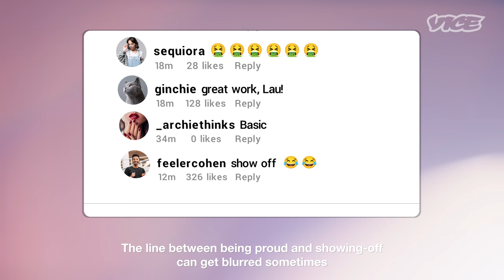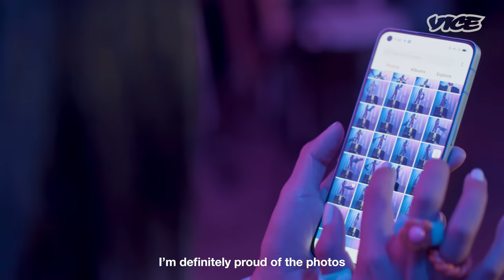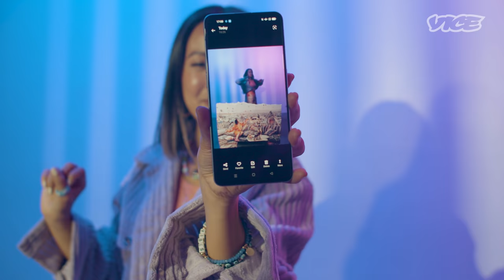Why I Find It Difficult To Express Pride As A Filipino Woman | Get Real: Hidden Emotions in Asia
In Asia, most youth grow up believing their feelings are secondary. Things like career, wealth, and familial obligation often take precedence over passion. It’s no surprise that many young Asians repress their emotions—leaving things unsaid, passions abandoned, and creativity stifled.

“Because people think that you’re showing off or you’re arrogant; the line between being proud and showing off can get blurred sometimes. When I share my achievements, people might say I’m bragging or that I’m full of myself,” Uy explains.

Uy started in the fashion industry at a young age. She was among the first generation of fashion bloggers in the Philippines, starting her blog, Break My Style, in 2010. Her career has since evolved and adapted to other content platforms including YouTube and Instagram. With over 303,000 subscribers on YouTube and one million followers on Instagram, it’s clear that Uy’s photos and videos are more than just a hobby. But Uy, like many Filipinas, struggles to express pride.